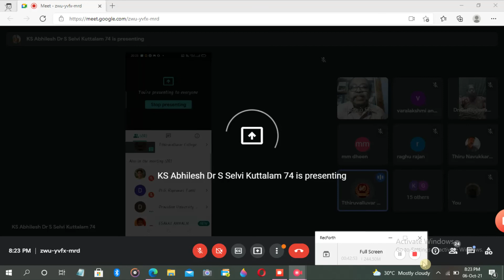மொழிபெயர்ப்பு நிறுவனம் பாகம்-3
செல்வி மு. ஜன்னத் ஃபிர்தௌஸ்
திரு எம்.எம். தீன்
முனைவர் கோ. இராஜேஸ்வரி
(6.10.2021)